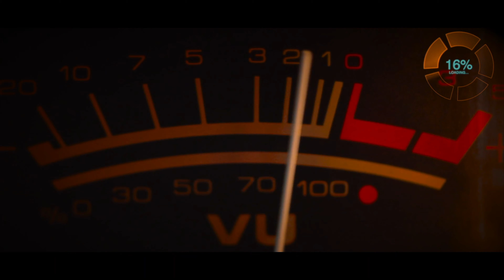Les niveaux : enregistrement, mixage et mastering ! (Présentation)